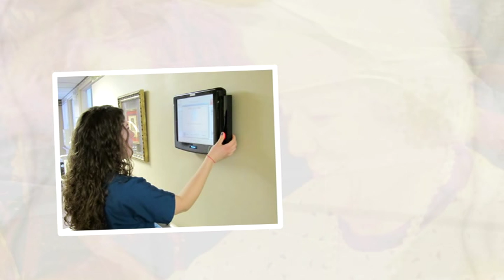Trinity Senior Living Communities: Lisa Garzelloni's Inspirational Story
Trinity Senior Living Communities is proud of it's more than 2,500 associates. Employees like Lisa Garzelloni, an LPN at Sanctuary at the Park, a non-profit long-term care community in Muskegon, Michigan. Lisa has dedicated her life caring for seniors. Starting off volunteering at a nursing home in her high school days, Lisa is now working toward her nursing degree. She plans on continuing her calling caring for elders.